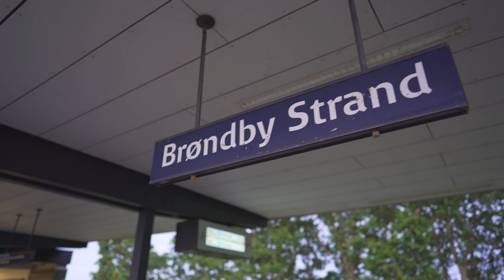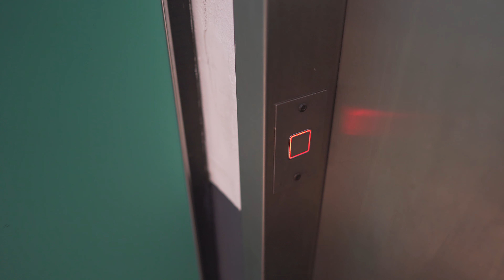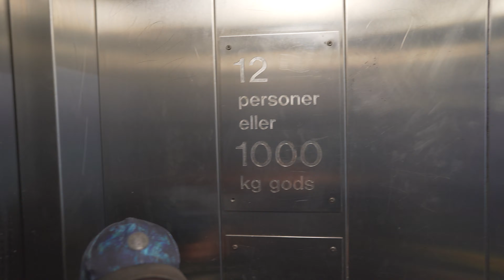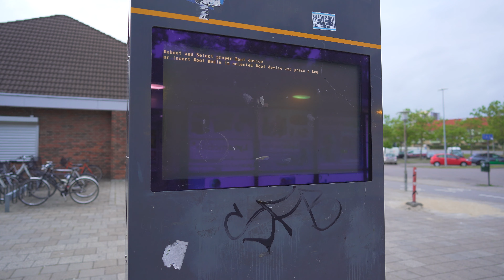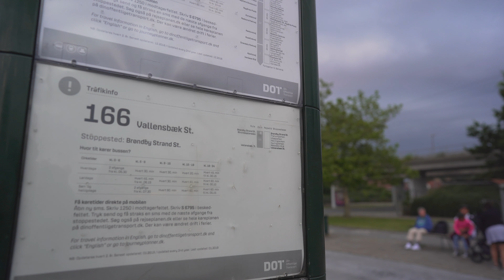Denmark, train ride from Copenhagen Central Station to Brøndby Strand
escalator 2:10

train 3:42

elevator 23:10

July 2019